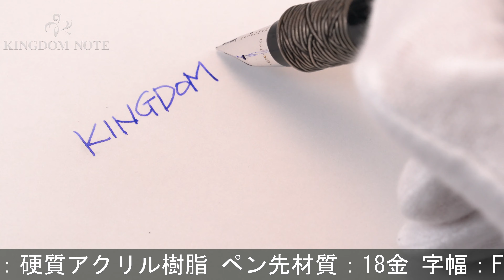WATERMAN ウォーターマン 万年筆 セレニテ ブラック F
ペンポイント多少摩耗、全体スレ･キズ、くすみ等みられますが普段使いに気兼ねなくご使用いただけます。生産終了品

本体材質：硬質アクリル樹脂
ペン先材質：18金
字幅：F(細字)
機構：カートリッジ、コンバーター両用式
全長：約164mm (筆記時)
胴軸径：約12mm
キャップ径：約13mm (クリップ除く)
最大径：約18mm (クリップ含む)
重さ：約31g
付属品：コンバーター